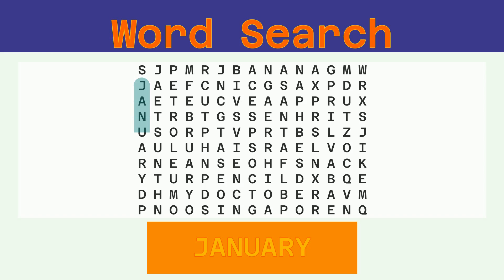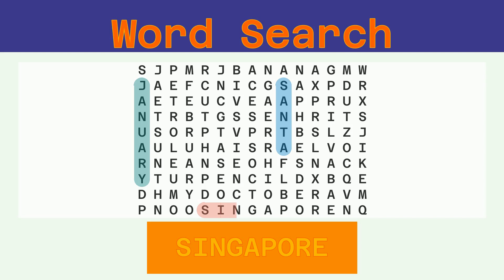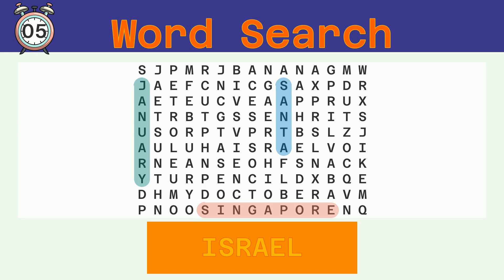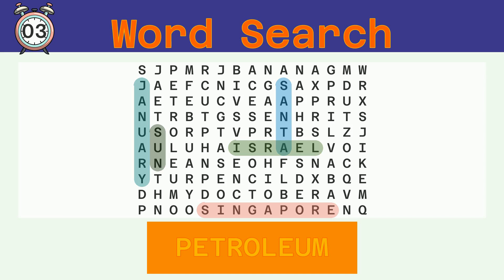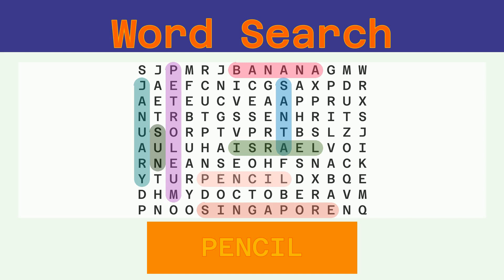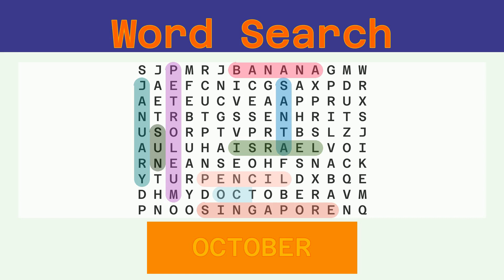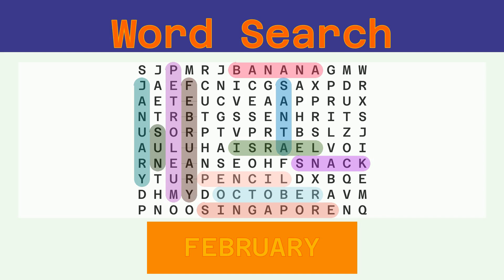Word Search - Challenge 04/08/2022 - Easy - Random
Words to find:
JANUARY, SANTA, SINGAPORE, ISRAEL, SUN, PETROLEUM, BANANA, PENCIL, OCTOBER, SNACK, FEBRUARY,

Answer:
00:30 JANUARY
01:06 SANTA
01:40 SINGAPORE
02:18 ISRAEL
02:53 SUN
03:25 PETROLEUM
04:03 BANANA
04:38 PENCIL
05:13 OCTOBER
05:49 SNACK
06:23 FEBRUARY